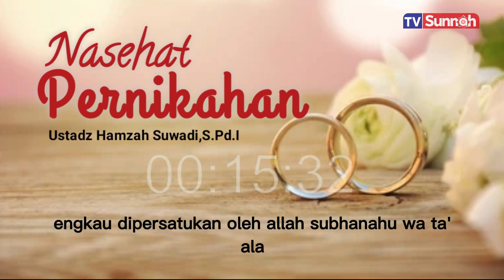Nasehat Pernikahan - Ustadz Hamzah Suwadi S.Pd.I Hafidzahullahu Ta'ala